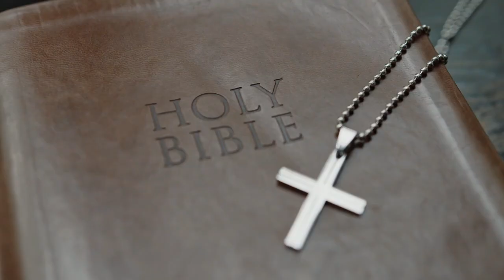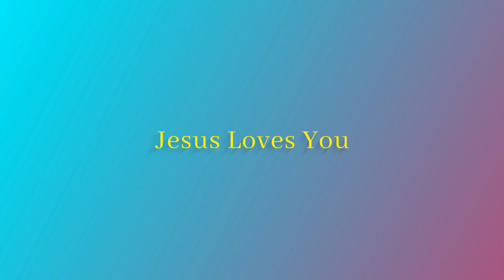Gundeninda Yesu vunte kanele muthayalu